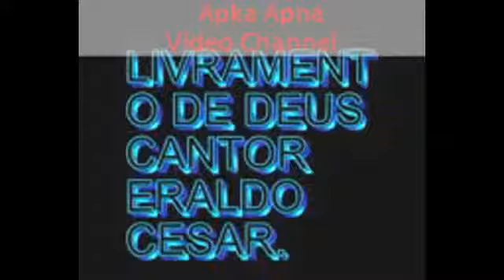Failed Accident Video clips # बाल-बाल बचे मौत के मुहं में जाने से ‌।